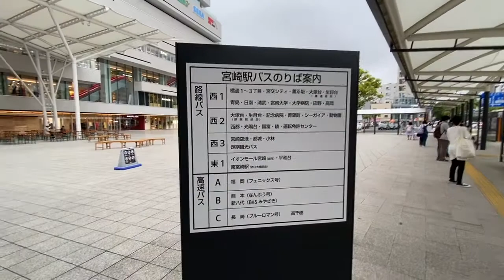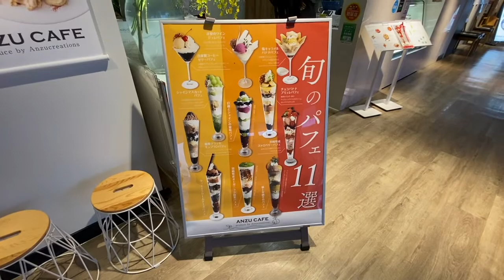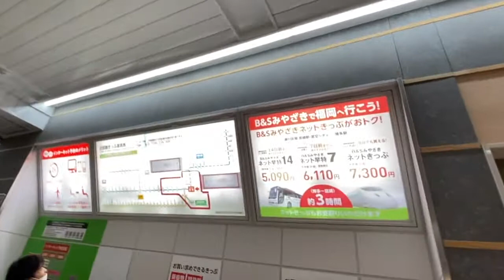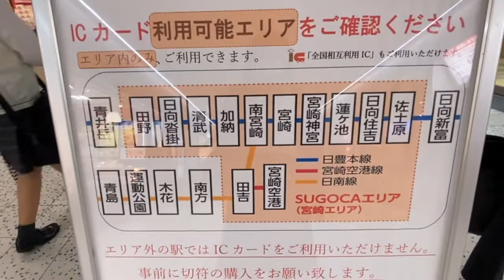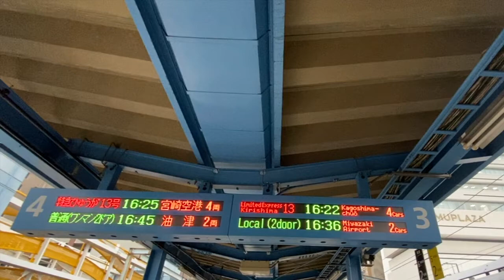Crossdressing in public @284～女装してセーラー服で通学〜JR九州編 宮崎駅 日豊本線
※フェニックス・ハネムーンは
宮崎駅に使用されているメロディーの原曲です
今回は、福岡ソフトバンクホークスのキャンプ地の宮崎駅です。
５月１０日には、試合が行われる為、駅員さんもユニフォームで迎えてました。

西九州新幹線が開業し、注目を集めるJR九州編です。
開業前におとずれ、JR九州の特急に色々乗車してみました。
今日も、宮崎県を眺めてみましょう。
特急かもめ、みどり、ハウステンボス、ソニック、にちりんシーガイア、
と九州島内をネットワーク
新幹線つばめに乗車すれば、鹿児島もすぐそこです。
北九州・小倉・熊本・佐賀・長崎・大分・鹿児島・宮崎と
各地に行くことができます。

夏の北海道編の製作のヒントとなった。
もうひとつの旅がありました。
次は、南の九州・福岡へ向かいます。※２０２２年５月に撮影したものです。

撮影の行程やその他全般において、監修頂いた
早乙女嘉菜さんのチャンネルとブログはこちら・・・
嘉菜（KANA）のセーラー服お出かけ！ブログ☆